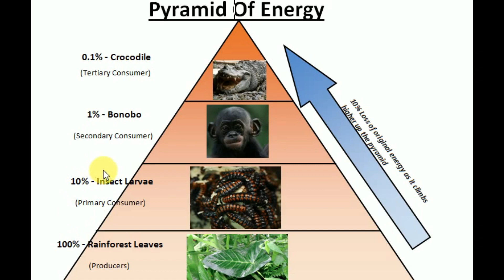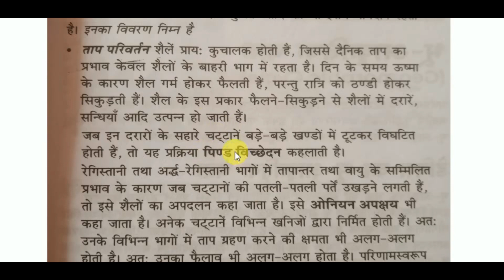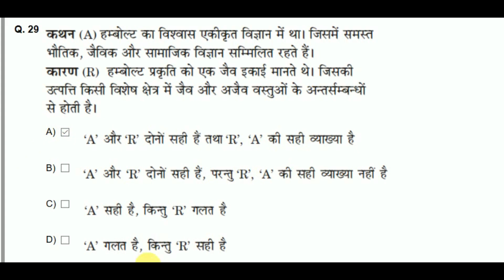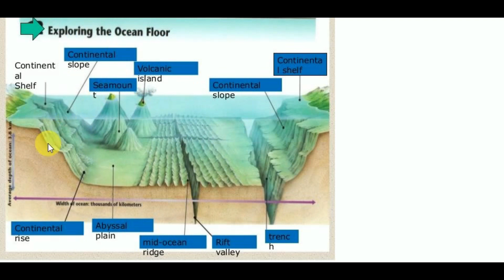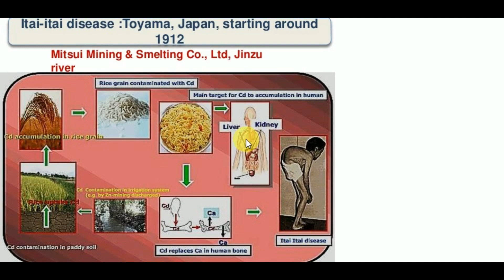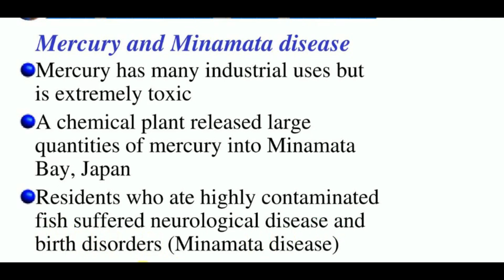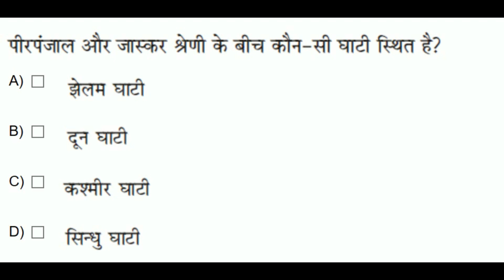GEOGRAPHY MCQ FOR UGC NET/JRF EXAM SET-7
UGC NET GEOGRAPHY MCQ SET 1
I GEOGRAPHY MCQ FOR UGC NET/JRF EXAM SET- 2
GEOGRAPHY MCQ FOR UGC NET/JRF EXAM SET 3
GEOGRAPHY MCQ FOR UGC NET/JRF EXAM SET- 4